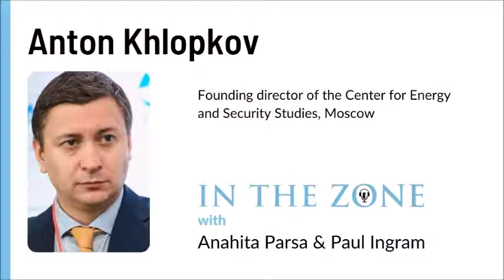In The Zone - Ep. 10 - Interview with Anton Khlopkov, Centre for Energy and Security Studies, Moscow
In episode 10 of In The Zone, Anahita Parsa and Paul Ingram interview Anton Khlopkov. In this interview, Anton talks about Russia’s view of developments in the Middle East, including the Iran Nuclear Deal and the WMD free zone, the perspectives for future joint Russian-US cooperation in the region, how he became interested in the topic, and advice for young people wanting to enter the field.